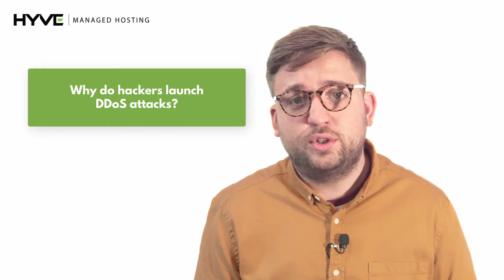Why do hackers launch DDoS Attacks? - Hyve Managed Hosting Q&A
Why do hackers launch DDoS Attacks? Find out the answer with Hyve Managed Hosting!